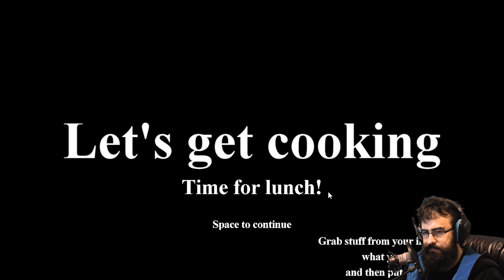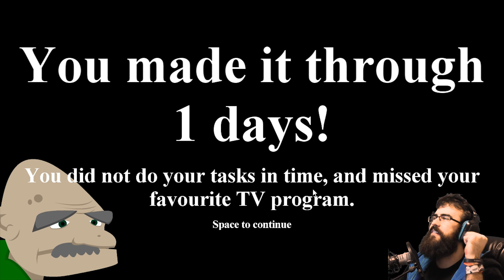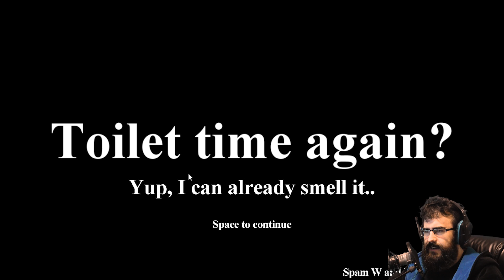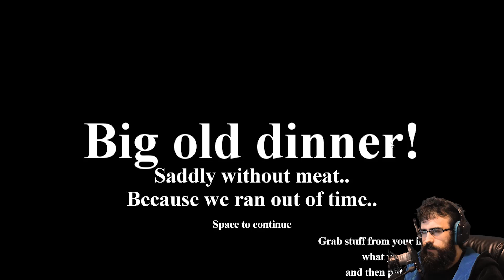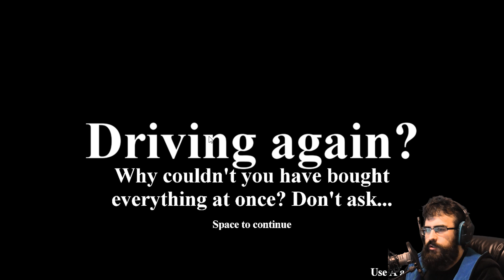I'M TOO OLD FOR THIS | Elder Simulator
Elder Simulator is exactly how I see myself in 300 years.